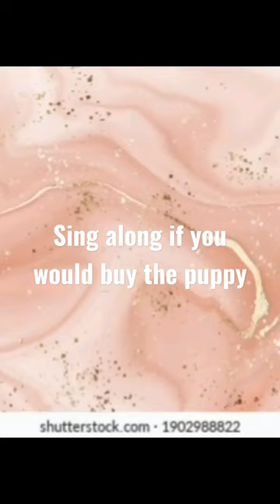sing along if you would buy the puppy